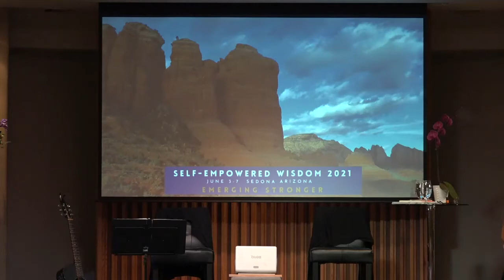Dean Taraborelli, speaking at the Self-Empowered Wisdom 2021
Dean Taraborelli, Founder of The Sanctuary of Sedona.
Pioneer in the field of addiction and trauma recovery speaking at the
Self-Empowered Wisdom Conference, Emerging Stronger June 3-6, 2021 in Sedona, AZ. at the Sedona Creative Life Center 333 Schnebly Hill Rd, Sedona, AZ 86336.

Self-Empowered Wisdom offers dynamic speakers, cutting-edge science
and quantum physics along with heart-opening meditations and interactive presentations.

Presenters at Self-Empowered Wisdom 2021. Kelley Alexander JD,
Gregg Braden, Sunny Dawn Johnston with Kris Voelker, Dean Taraborelli,
Lynne McTaggart, Dr. Beth McDougall MD. and UQUALLA

The Sanctuary at Sedona is a holistic, residential, non-12 step addiction recovery and trauma healing center, specializing in addictions of all types, including depression, trauma, anxiety, and PTSD. We are pioneers in the field of addiction recovery, being the first treatment center for over a decade to use a holistic integrative approach. Science-Based Recovery Program, Integrative, Holistic Approach, Trauma-Focused, Resolving Root Causes, Brain Upgrade Protocols, Immune System Restoration Small, Private, Intimate, Most Effective Continuing Care, 22 Acre Campus, Designed for Recovery, Private Luxury Accommodations, The Best Organic Gourmet Food Available, Expert Practitioners in Energy Medicine, Licensed Independent Behavioral Health Professionals specializing in addiction, trauma, dual diagnoses, psychiatry, and functional medicine. IV Therapy, NAD+, Ketamine, and other Immune boosting vital nutrients to help restore harmony and balance quickly and efficiently to feel good and function properly.